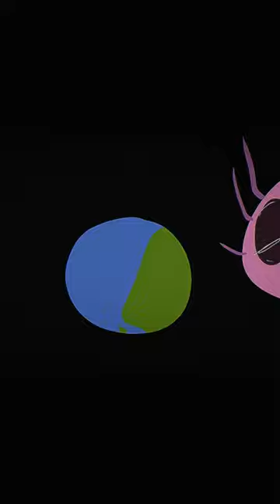Everlasting Fun | KinitoPET animation meme